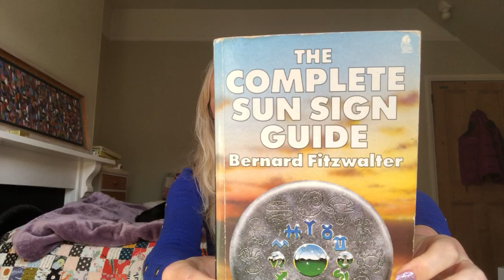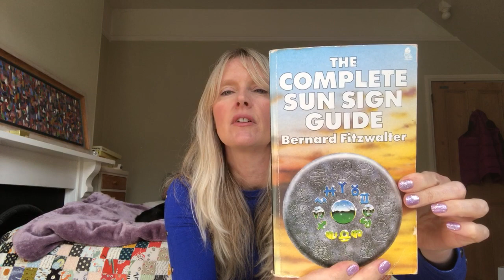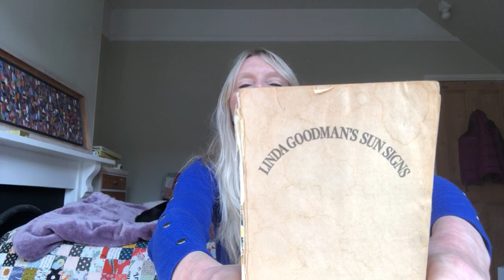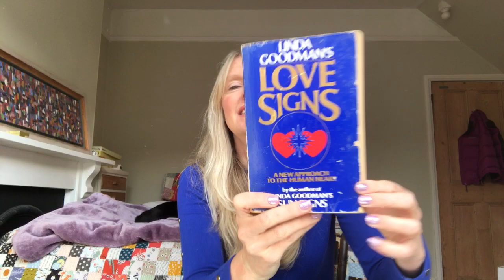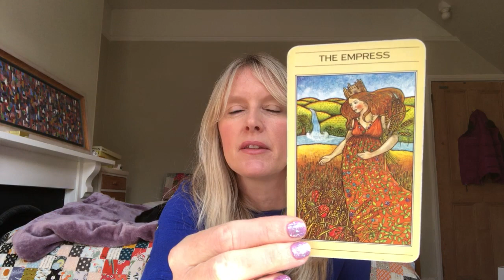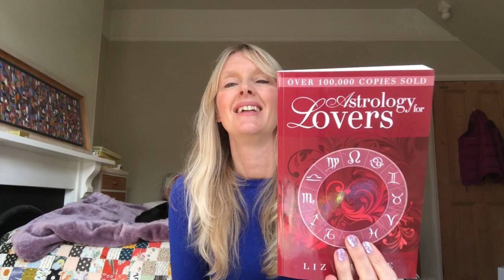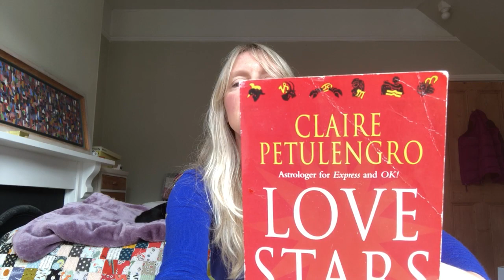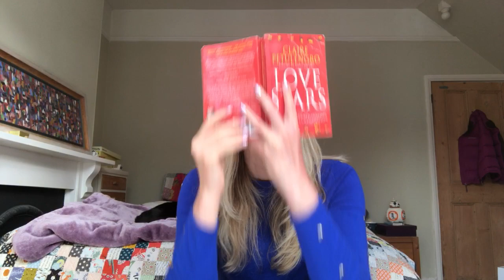Five Favourite Astrology Books for Love & Relationships! 💗( Find out their secrets!)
I've gone through my bookshelf to bring you my five favourite love & relationship astrology books of all time. If you want to know if that Scorpio has eyes for you or if that Leo has a shadow side - check these out - knowledge is everything!

My Top 5 Favourite Astrology Relationship Books:

1.The Complete Sun Sign Guide by Bernard Fitzwalter (Aquarian Press )

2. Sun Signs by Linda Goodman (Pan Books 1968)

3. Love Signs by Linda Goodman (Pan Books)

4. Astrology For Lovers by Liz Greene (Weiser Books 2008)

5. Love Stars by Claire Petulengro (Pan Books 2002)